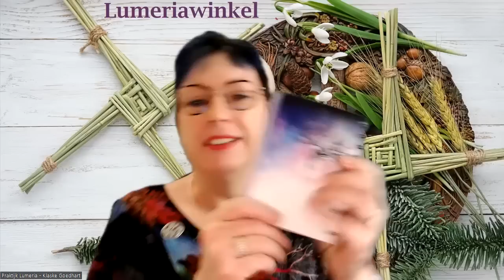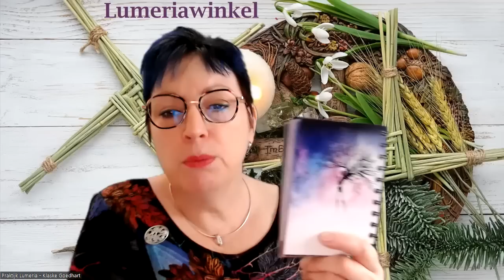Ambassadeursfilmpje 2 februari 2023 update